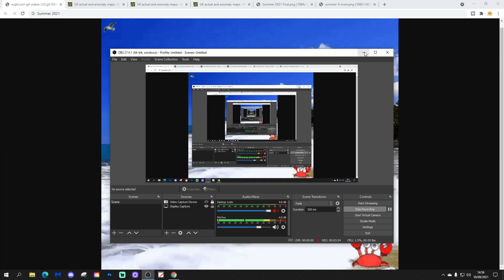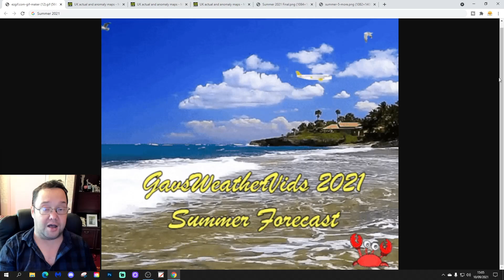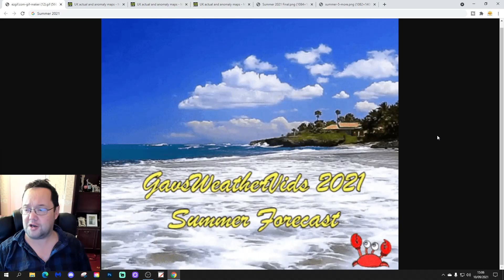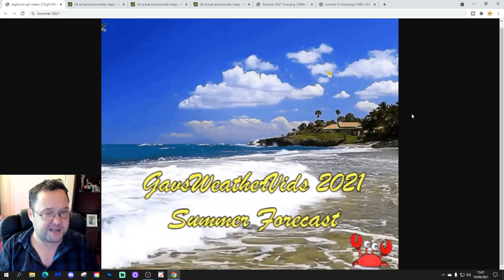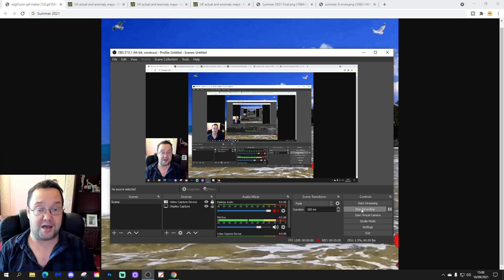Summer 2021 Forecast Verification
Welcome to the Summer 2021 Forecast Verification from GavsWeatherVids

On 30th May we released our forecast for summer 2021 and not we're into September and meteorological autumn 2021 it's time to verify how our forecast performed.

This verification closes the door firmly shut on summer 2021 once and for all!

💡  GWV Links: 💡